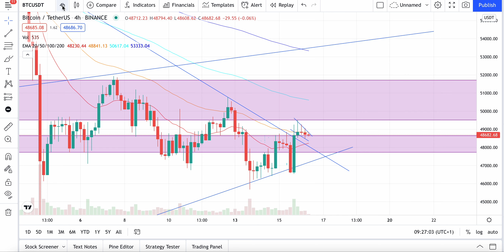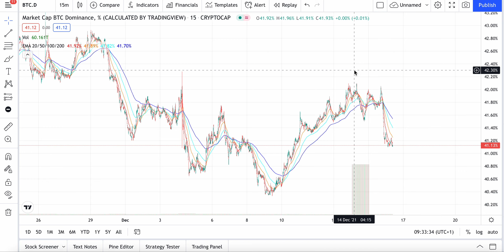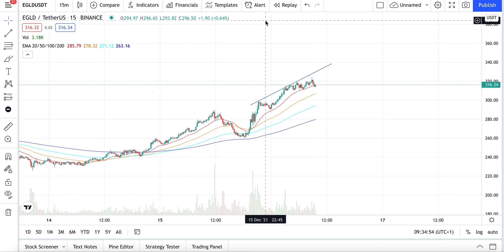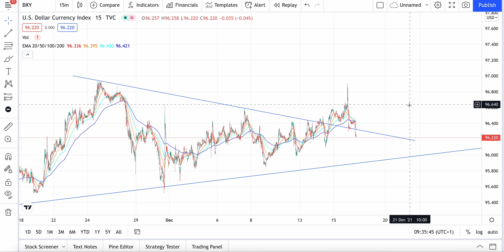🚨BITCOIN PUMP🔥🚀 (BUT CAREFUL HERE👀)🚨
HEY FAV PPL, WELCOME😍

SHARED MY IDEAS WITH YOU IN THIS VIDEO, PLEASE WATCH AND SHARE YOUR IDEAS IN THE COMMENTS DOWN BELOW WITH ME🤝